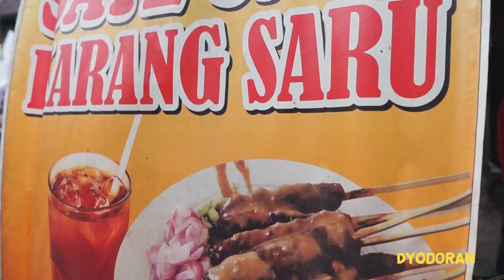REKOMENDASI 3 KULINER LEGENDARIS SATE SAPI YANG WAJIB DI COBA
ALAMAT
1.SATE SAPI KARANG SARU

2. SATE KAMPRET